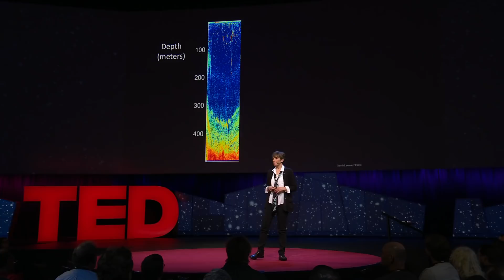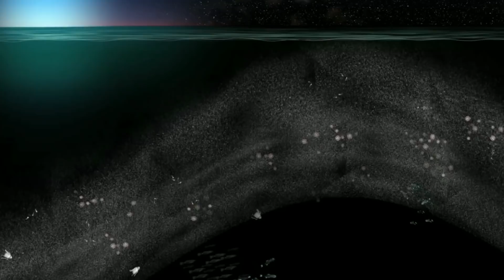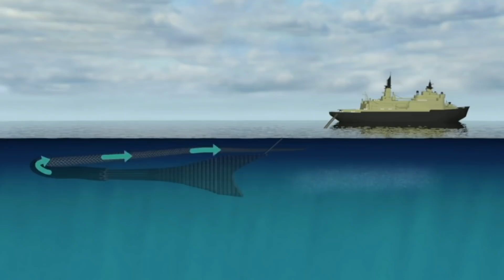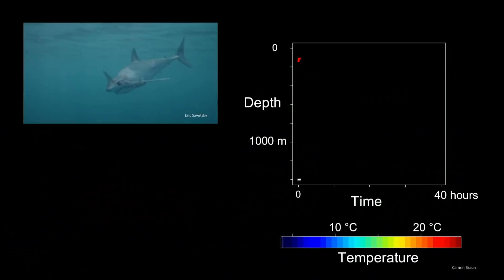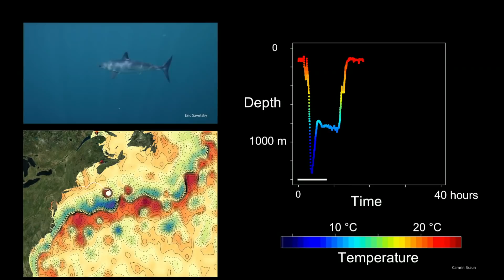The discoveries awaiting us in the ocean's twilight zone | Heidi M. Sosik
What will we find in the twilight zone: the vast, mysterious, virtually unexplored realm hundreds of meters below the ocean's surface? Heidi M. Sosik of Woods Hole Oceanographic Institution wants to find out. In this wonder-filled talk, she shares her plan to investigate these uncharted waters, which may hold a million new species and 90 percent of the world's fish biomass, using submersible technology. What we discover there won't just astound us, Sosik says -- it will help us be better stewards of the world's oceans. (This ambitious idea is part of The Audacious Project, TED's initiative to inspire and fund global change.)